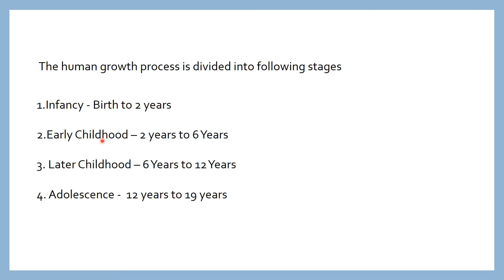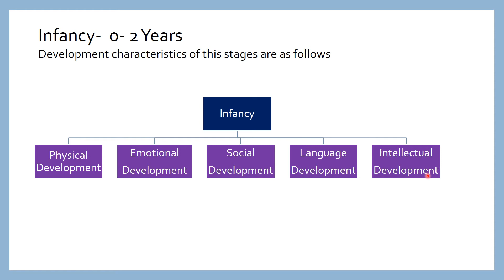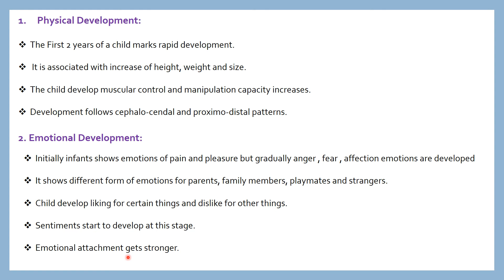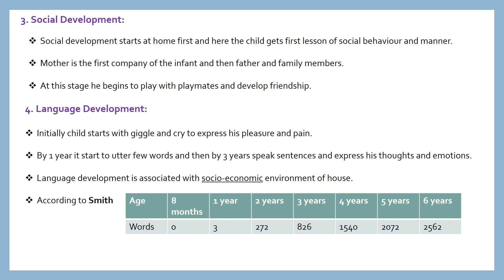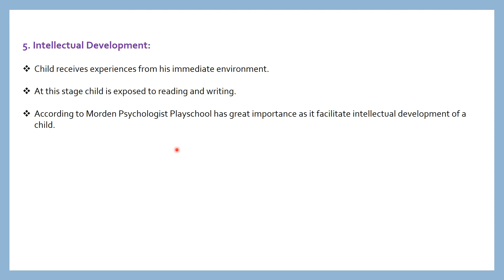1.3- Infancy- Stages of Growth and Development-Approaches of Human Development